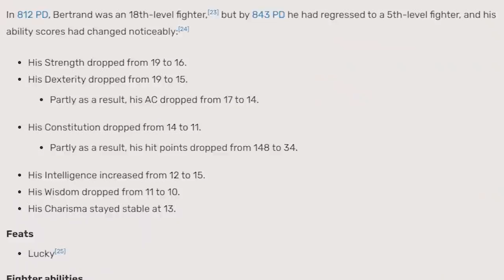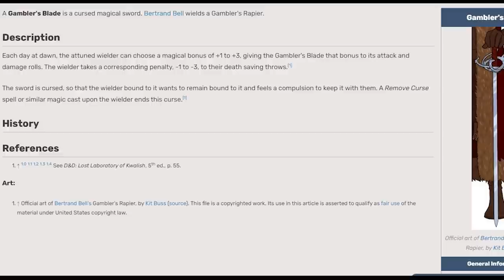Critical Role Legend - BERTRAND BELL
In Critical Role Campaign 3, before Travis played Chetney, he played Bertrand Bell. Episode 3 happened (SPOILERS) and Bertrand Bell (Travis Willingham) takes center stage. I go through the history & highlights of Sir Bertrand Bell starting with the post Campaign 1 one-shots -- the Search for Grog & The Search For Bob with Vox Machina, before a Campaign 3 Recap. I review Bertrand Bell's time with the group, his last words (Lieve'tel), and his tragic death. I then react to my thoughts about Bertrand as a character in Critical Role Campaign 3.

Bertrand Bell was my favorite character of these first 3 episodes of Critical Role Campaign 3, as he had many funny moments and highlights. Travis had a great character before Chetney the werewolf (Critical Role Campaign 3 Episode 11). I hope you enjoy this retrospective of Bertrand Bell's origins and life. Pour one out for Sir Bertrand Bell!

0:00 Bertrand Questions
0:23 The Search For Grog
4:16 The Search For Bob
5:29 Before Campaign 3
6:00 Campaign 3 - Episode 1
7:34 Campaign 3 - Episode 2
12:41 Campaign 3 - Episode 3
17:14 - Bertrand's Death
20:04 Matt Mercer Twitter
20:34 - My Reaction & Thoughts